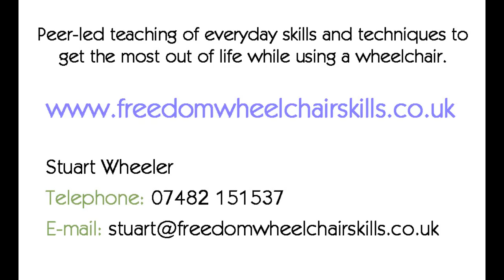Solihull Council Intro2 MOVIE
Short introduction in to Freedom Wheelchair Skills for Solihull Town Council Town planners.